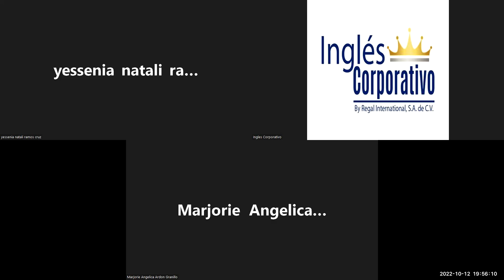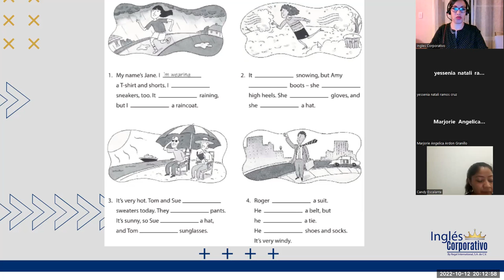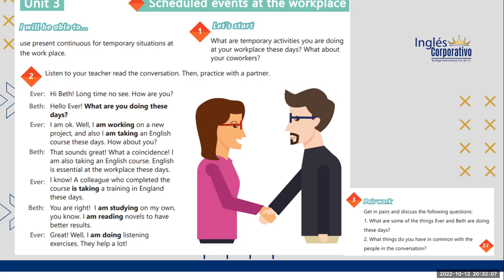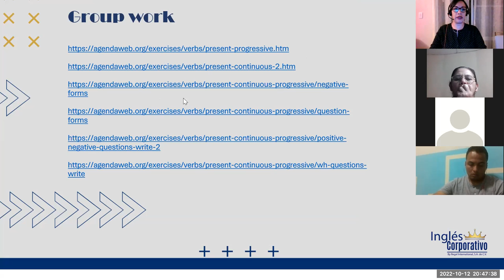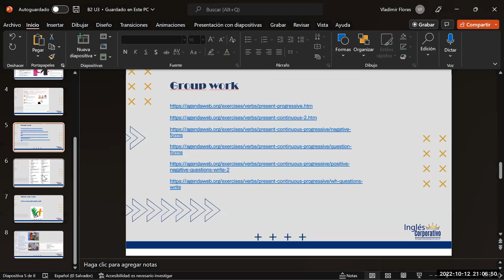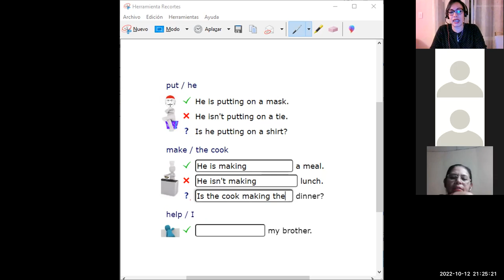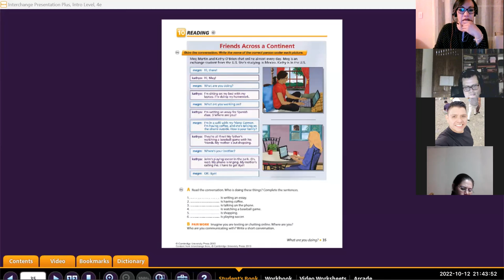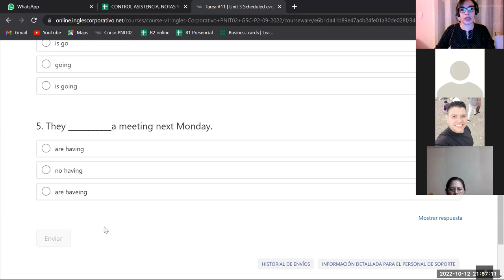Inglés Corporativo-12-10-2022 Unit 3 review and practice.